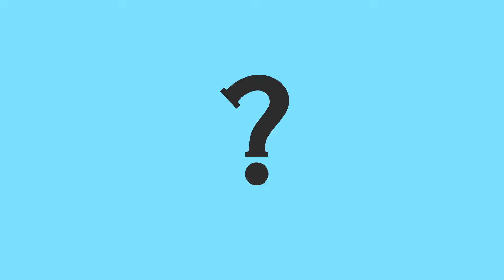为什么要在英国参加英语暑期学校呢？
首先要知道的是。。什么是英语暑期学校？

英语暑期学校是指去语言学校或者大学上几周语言课程来提高你的英语。